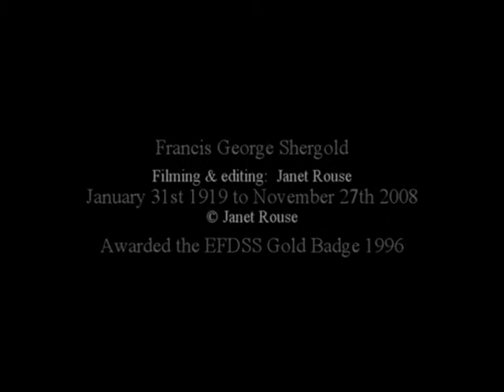Francis Shergold from Bampton, Oxfordshire recieves the EFDSS gold badge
In 1996 Francis Shergold, who was for many decades Squire of the Bampton Morris in Oxfordshire was awarded the gold badge of the EFDSS (English Folk Dance and Song Society). This is a short film of the presentation at Cecil Sharp House in London.